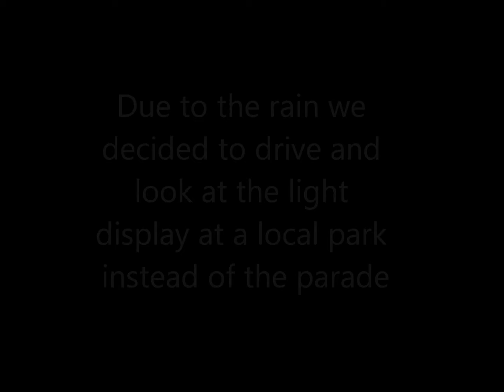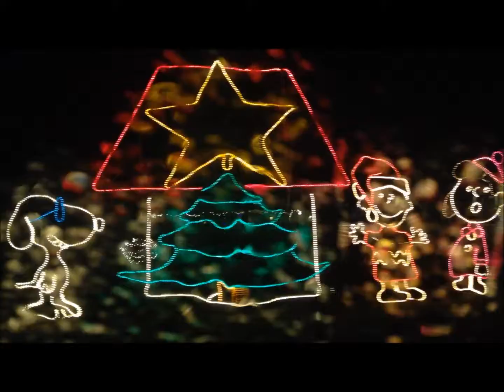Thanksgiving, Christmas Tree hunting, and lights! ~ Our Week 11/24-11/28/15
Clips from the week of Thanksgiving 2015